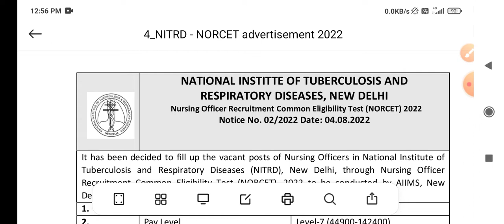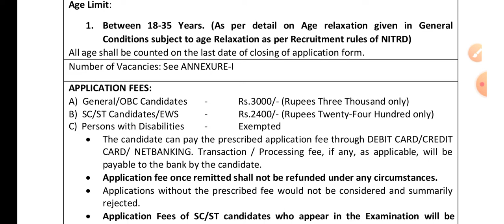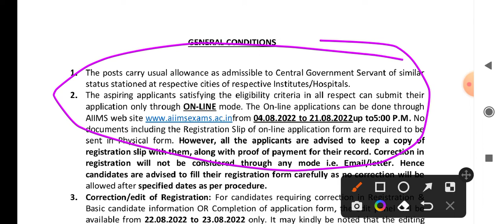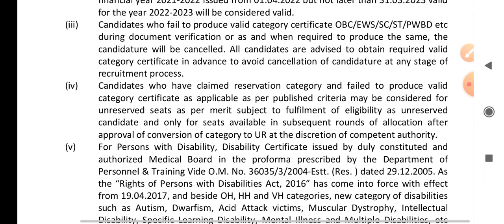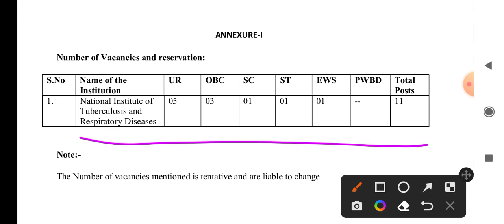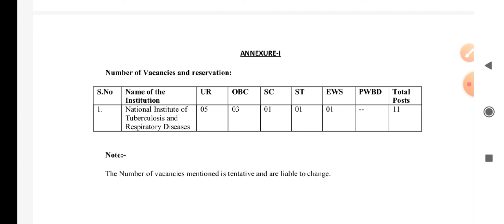🔥AIIMS NORCET "NITRD" 2022 Vacancy Full Notification Explained || MUST WATCH TILL THE END.